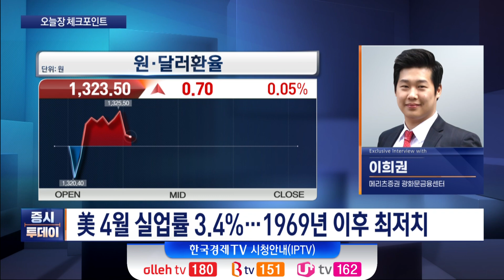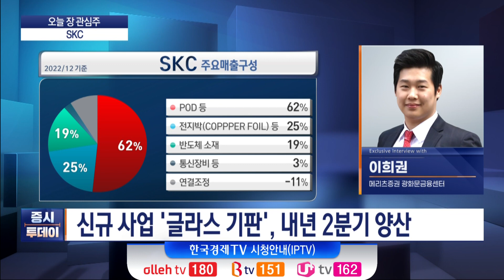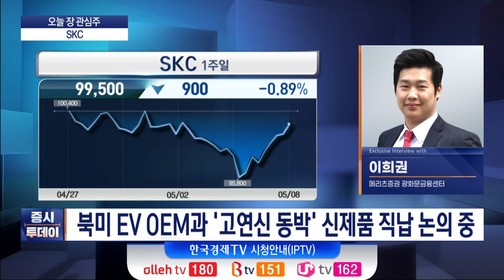'오늘 장 전략&종목' 美 4월 실업률 3.4%…1969년 이후 최저치ㅣ오늘의 관심주 'SKC' (이희권) / 증시투데이 시장 전략&종목 / 한국경제TV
박권 MC
출연 : 이희권 메리츠증권 광화문금융센터 지점장